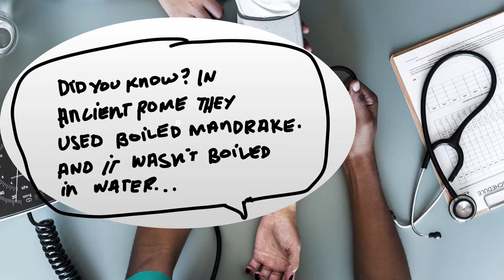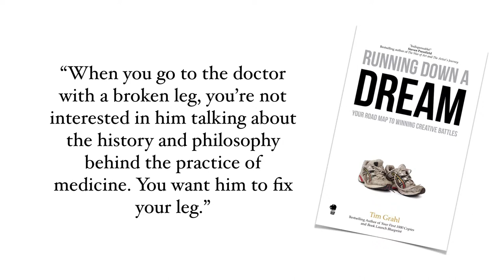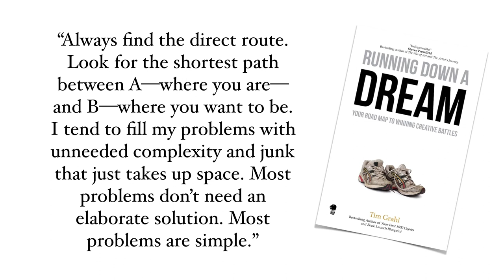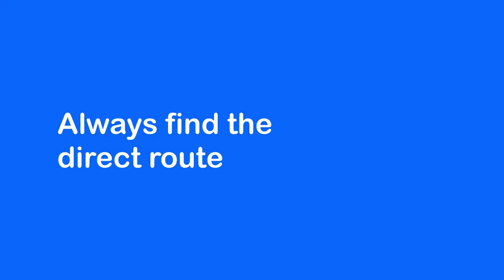Book Note: "Running Down a Dream" (Tim Grahl)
I'm reading Tim Grahl's "Running Down a Dream". About halfway through but really liking the format of it. Each chapter has a story and a directive as he explains how he became effective in his creative work.

Things mentioned in this episode

- Running Down a Dream